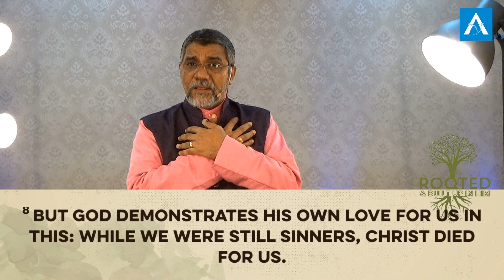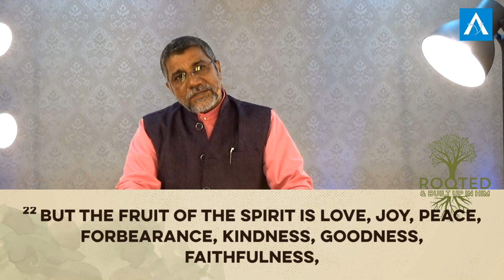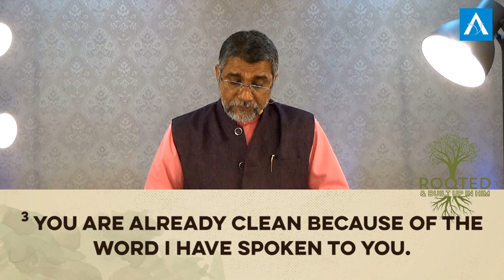ALF English Church Online | Bishop Dr. Abraham Chacko | Rooted & Built in Him (Colossians 2:6-7)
We are called to be rooted & built up in Him, we can only do this by understanding who He is, and by being strengthened by Him as we overflow with thankfulness in everything.